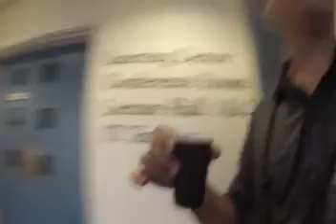Same Shit Everyday